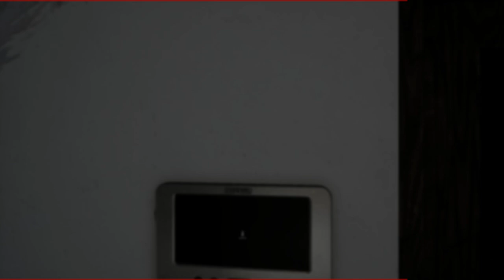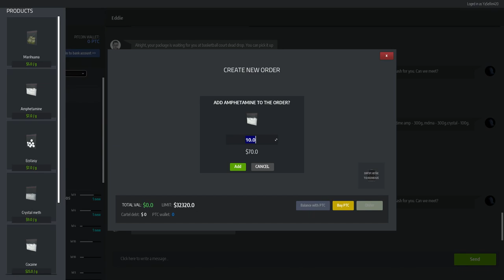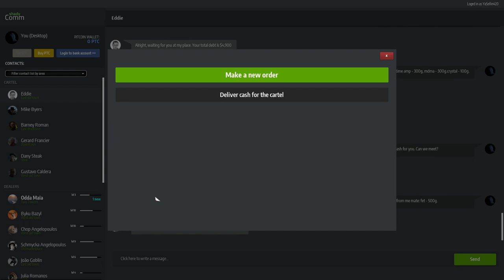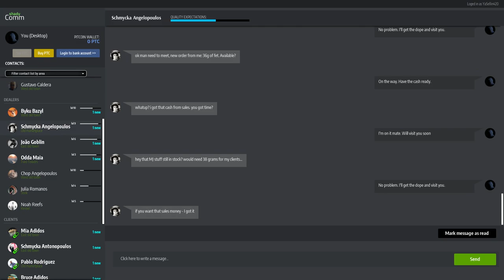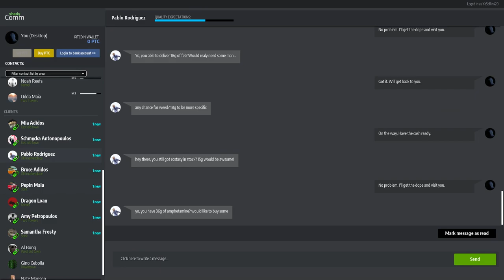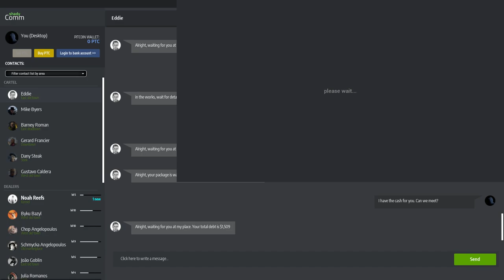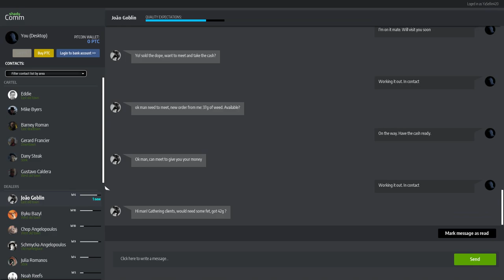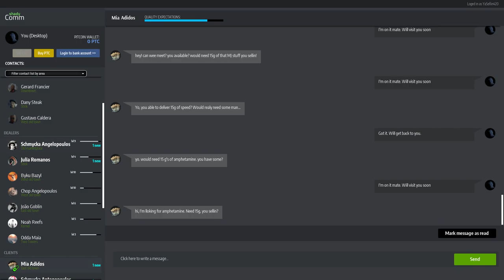Drug Dealer Simulator pt 1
Drug dealer Simulator walk with me through my journey through climbing the ranks of the cartel